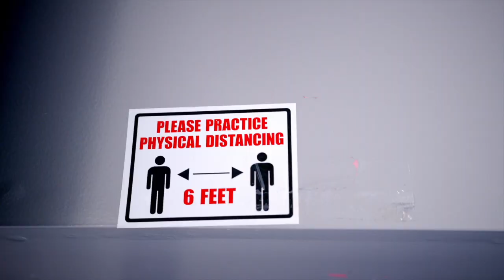MadMaxx - VILLAIN BOP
Maxx îs back at it with another banger!!! "Villain Bop"

Shot X Edited by Bishop for Pristine Vision LLC